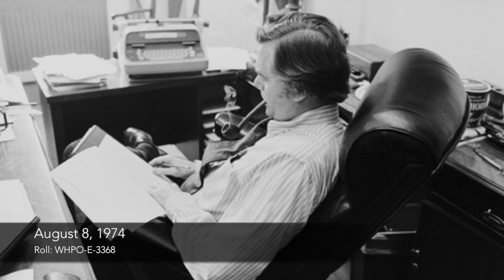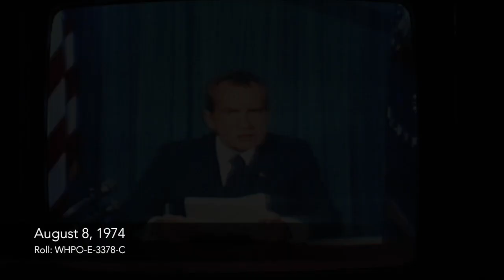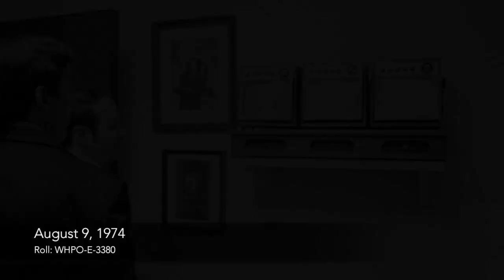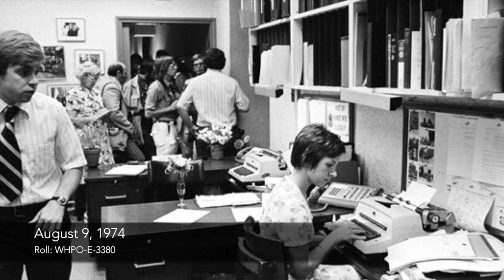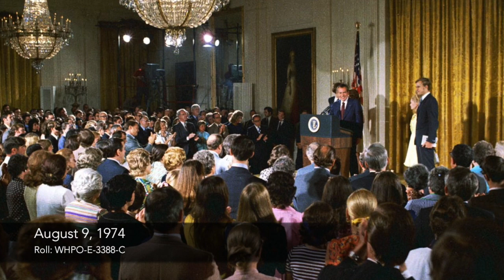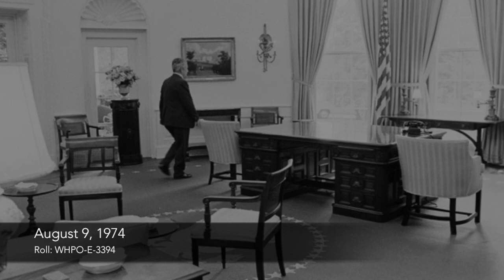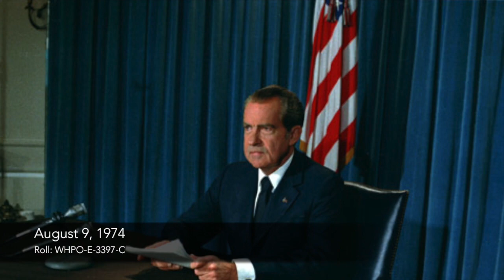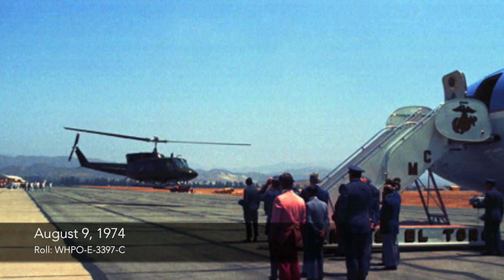The Last Days: Images from the Nixon White House, August 7-9, 1974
On August 9, 1974, President Richard Nixon became the first United States president to resign from executive office.   This video, entitled "The Last Days: Images from the White House Photo Office, August 7-9, 1974," compiles the images captured by White House photographs on the last days of the Nixon Administration.

Images are sorted by film reel and frame number. For comprehensiveness, all frames have been featured, including some images that are out-of-focus.

IMAGES

From Collection:

White House Photo Office Photographs (NARA Identifier #194277), Richard Nixon Presidential Library and Museum, College Park, MD and Yorba Linda, CA

Featured Rolls:

WHPO-E3353-C
WHPO-E3354
WHPO-E3355
WHPO-E3356-C
WHPO-E3357
WHPO-E3358-C
WHPO-E3359
WHPO-E3361
WHPO-E3362
WHPO-E3363
WHPO-E3364
WHPO-E3365
WHPO-E3366
WHPO-E3367-C
WHPO-E3368
WHPO-E3369
WHPO-E3370
WHPO-E3371
WHPO-E3372
WHPO-E3373
WHPO-E3374
WHPO-E3375
WHPO-E3376
WHPO-E3377-C
WHPO-E3378-C
WHPO-E3379
WHPO-E3380
WHPO-E3381
WHPO-E3382-C
WHPO-E3383-C
WHPO-E3384-C
WHPO-E3385-C
WHPO-E3386-C
WHPO-E3387-C
WHPO-E3389-C
WHPO-E3390-C
WHPO-E3392-C
WHPO-E3394
WHPO-E3395-C
WHPO-E3396-C
WHPO-E3397-C
WHPO-E3398
WHPO-E3399-C